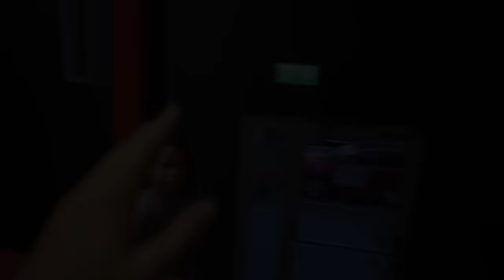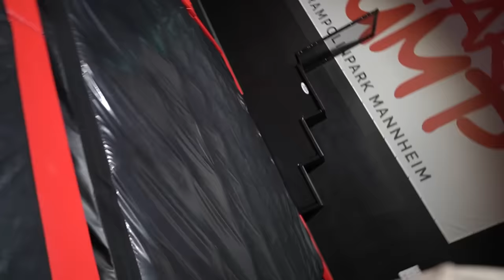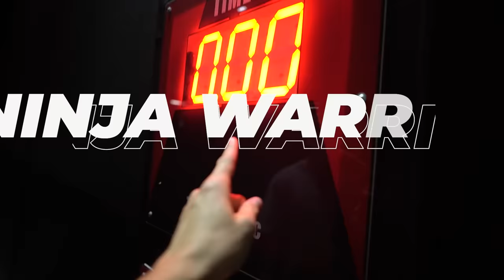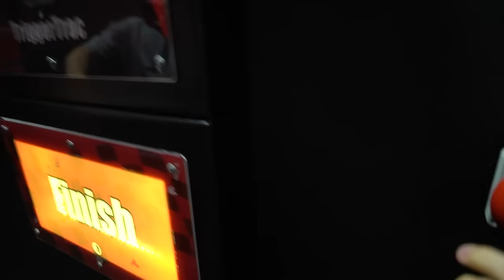10.000€ WER zuletzt das TRAMPOLIN verlässt! (endet im Krankenhaus)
Wer zuletzt das Trampolin verlässt bekommt 10.000€ mit @LukasBrawlStars @marvinvlogt